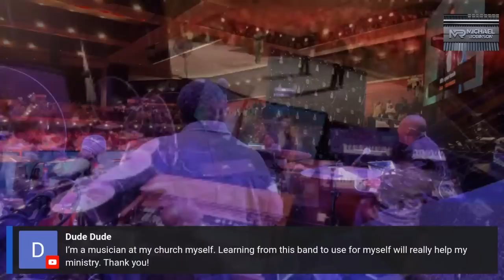The Potters House Band Pit